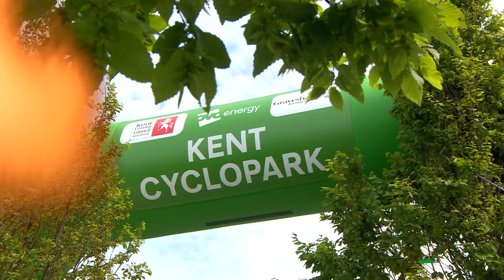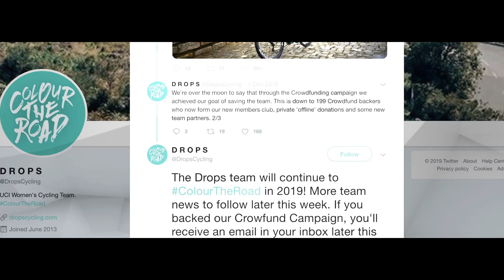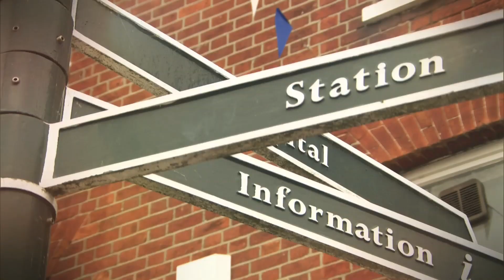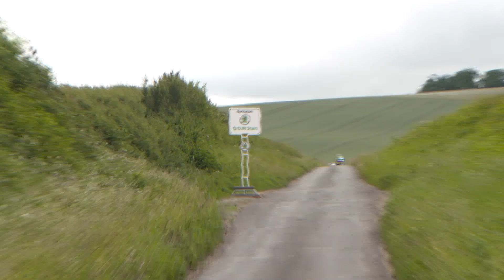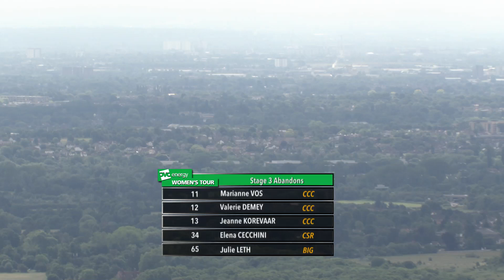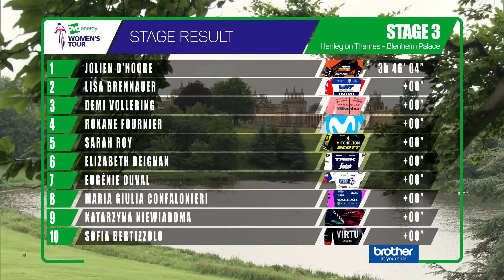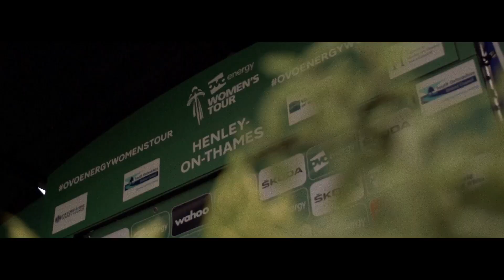2019 Women's Tour | Stage three highlights | Henley-on-Thames to Blenheim Palace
From the archive: highlights from stage three of the 2019 Women's Tour, as broadcast on ITV4 on Wednesday 12 June.